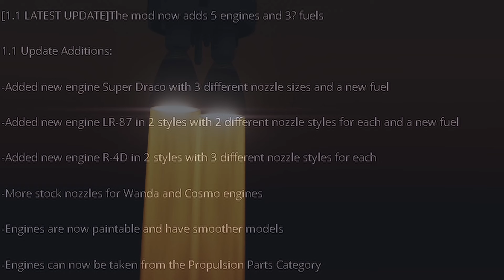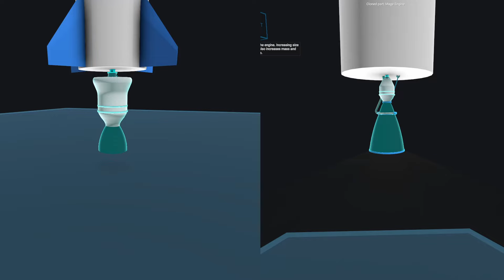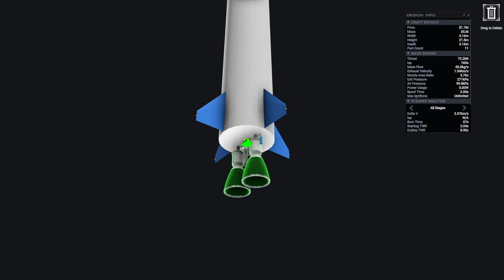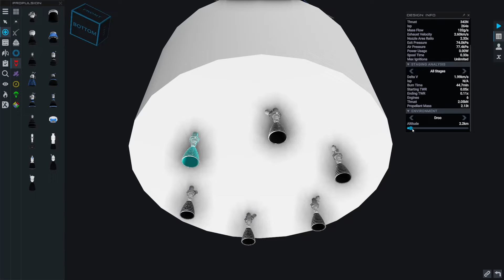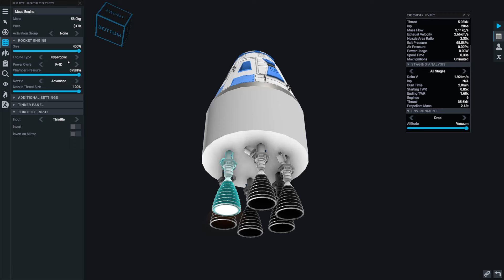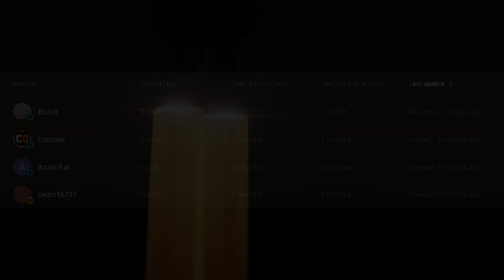This Mod Saved My Channel... Hypergolics Mod 1.1 Update in Juno: New Origins...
In this video I talk about the 1.1 update to my Hypergolics mod in Juno: New Origins...

[Music]

Edited: Cameron._.
Recorded: Cameron._.